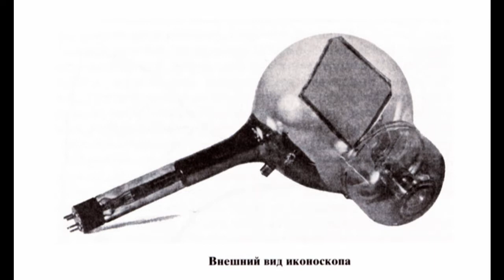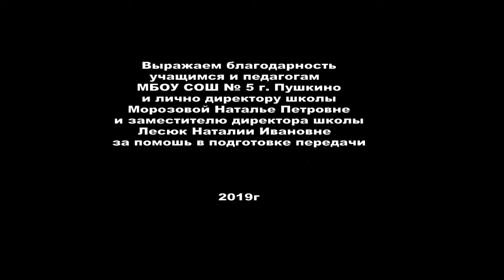Детское Телевидение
21 ноября отмечался Всемирный день телевидения, 13 декабря отмечается Всемирный день детского телевидения и радиовещания. Воспитанники Центра детского творчества города Пушкино  сняли передачу, посвященную этим двум праздникам.